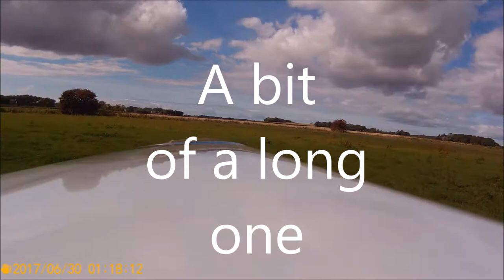Raketenwurm 4 Wingshot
RW 4 onboard camera wingshot